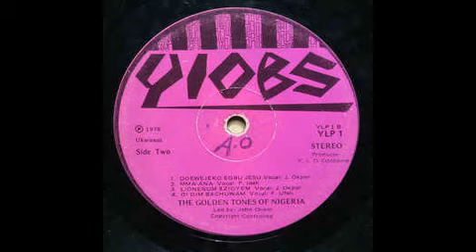The Golden Tones of Nigeria - Lionenum Ezioyem ©1976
Record Details:

Artist: The Golden Tones Of Nigeria ‎
Album: The Golden Tones Of Nigeria ‎
Label: Yiobs Records ‎– YLP1
Song: Lionenum Ezioyem
Format: Mp3 Audio
Length: 03m:07s
Country: Nigeria
Year: 1976
Style: Ukwuani Highlife

Album Tracklist:

A1 Ukwuani Nuani
A2 Iwejekewem
A3 Okwu-Enum
A4 Ndego Elueke
B1 Ogewejeko Egbu Jesu
B2 Mma-Ana
B3 Lionenum Ezioyem
B4 O! Dim Bachuwam

Companies, etc.
Printed By – Record Manufacturers Nigeria Ltd. [R.M.N.L.]

Credits
Leader – John Okpor
Producer – Y. I. O. Ozobeme
Vocals – F. Onah* (tracks: A1, A4), F. Ufeli* (tracks: A2, B4), J. Okpor* (tracks: A3, B1, B3), P. Ideh* (tracks: B2)